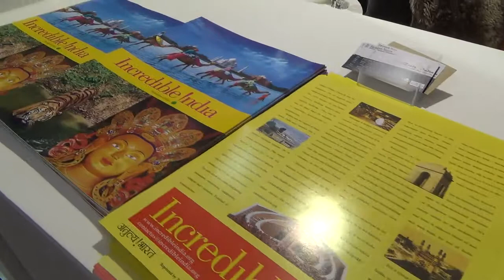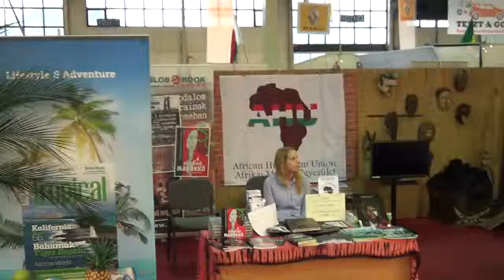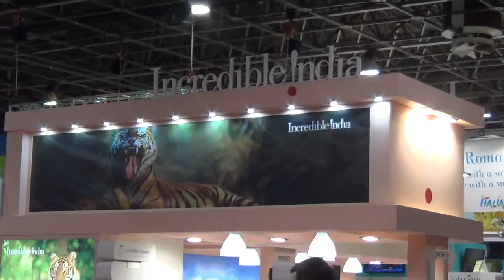Utazas 2015 International Travel Exhibition at Hungexpo 26th February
IndiaTourismOffice Frankfurt participated in the Utazas 2015 International Travel Exhibition in Budapest on 26 Feb - 1st March. The ceremonious opening of the event on 26th was marked by a dance from renowned Kuchipudi dance artist Mrs. Gabriella Tóth, followed by welcome speech by Ambassador Malay Mishra and a small reception for a group of invitees with food from Mr. Masala. The aim of the event was to raise awareness of tourism opportuniteis in India.